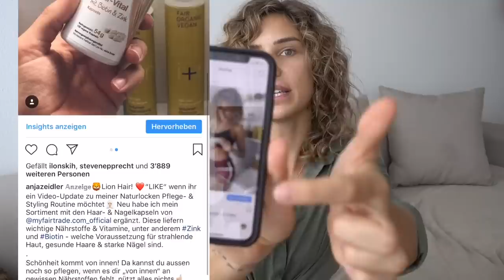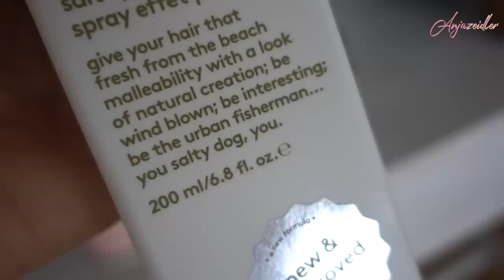kaputte NATURLOCKEN richtig pflegen & zurückholen - Haar Styling Tipps Anja Zeidler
► Meine Kochvideos
► pflanzliche Ermährung